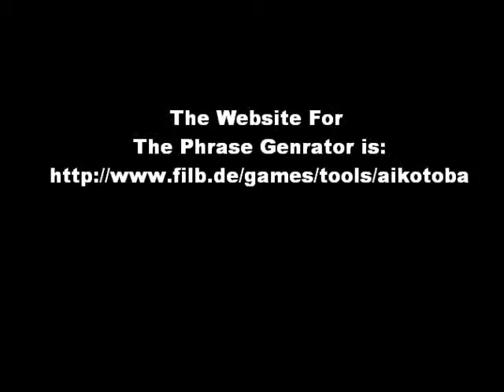Yanma Solo Run Extra 1- Primo and The Slave Trade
In this episode we take a trip back in time to the Slave Trade Era. The Pokemon in these eggs will be used for nothing more than HM Slaves. Here is the website [url]